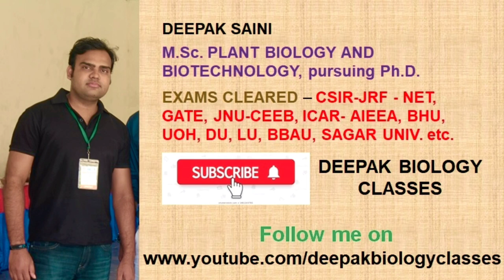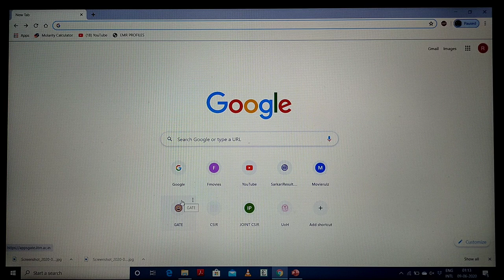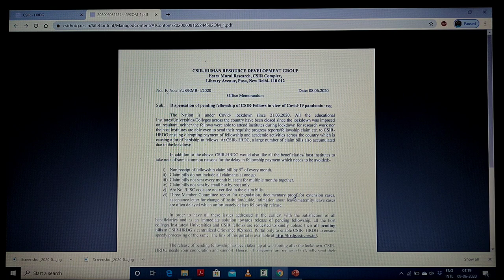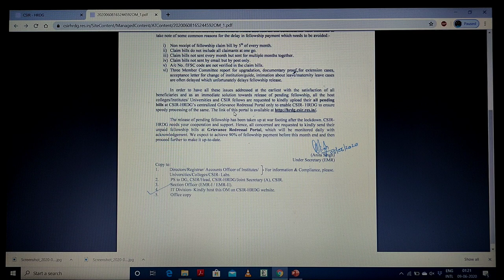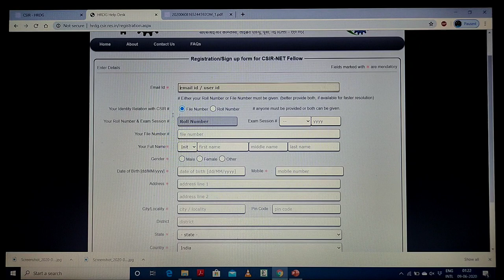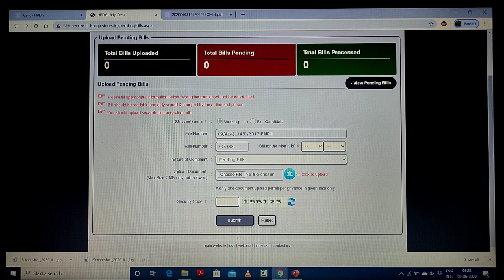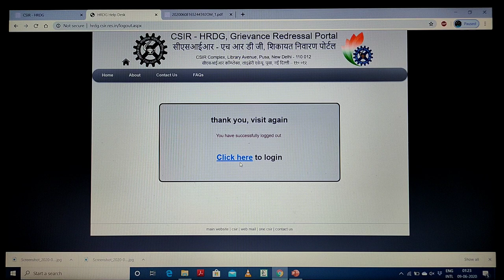FELLOWSHIP DISBURSEMENT OFFICIAL NOTIFICATION BY CSIR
This video tells about the fellowship disbursement related issues to the student and also they can see the possible reasons because of that they are not getting the fellowship on time.